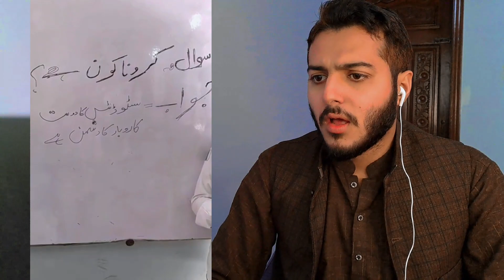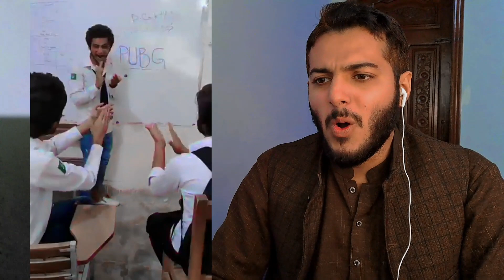Billu dgk funny videos part 7 | billu dgk funny tiktok reaction | billudgk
" Tik Tak Wala "
Billudgk funny videos | billu dgk funny tiktok reaction | billudgk

channel ko subscribe kar lo keun ka ma is tarhan ki videos upload karta rah ta hun or bell ka icon ko bhi lazmi press kar den is ka faida ya hoga ka jab ma koi nai video upload karon ga to us ka notification aap ka pass pohnch gay ga, shukriya .